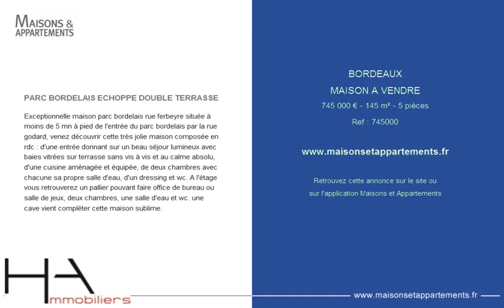BORDEAUX - MAISON A VENDRE - 745 000 € - 145 m² - 5 pièces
Référence : 745000

PARC BORDELAIS ECHOPPE DOUBLE TERRASSE
Exceptionnelle maison parc bordelais rue ferbeyre située à moins de 5 mn à pied de l'entrée du parc bordelais par la rue godard, venez découvrir cette très jolie maison composée en rdc : d'une entrée donnant sur un beau séjour lumineux avec baies vitrées sur terrasse sans vis à vis et au calme absolu, d'une cuisine aménagée et équipée, de deux chambres avec chacune sa propre salle d'eau, d'un dressing et wc. A l'étage vous retrouverez un pallier pouvant faire office de bureau ou salle de jeux, deux chambres, une salle d'eau et wc. une cave vient compléter cette maison sublime.

Cette annonce vous est proposée par l'agence HA IMMOBILIERS